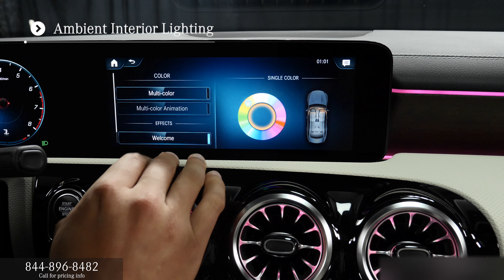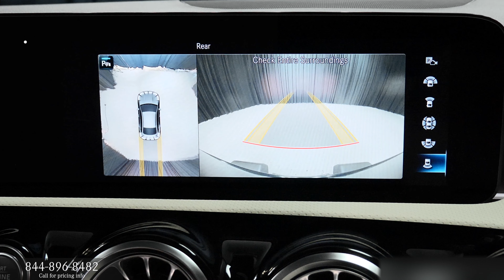New 2023 Mercedes-Benz CLA 250 COUPE - For Sale Scottsdale Arizona AZ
For Sale Denim Blue Metallic 2023 Mercedes-Benz CLA 250 Coupe with Macchiato Beige interior. Contact Mercedes-Benz of Scottsdale today for information on dozens of vehicles like this new 2023 CLA Coupe as well as new Mercedes electric SUV ands Sedan EQE, EQB and EQS models.  Located near Gilbert and Phoenix Arizona, Mercedes Scottsdale is an AMG Performance Center Elite with 3 levels of air conditioned indoor shopping and right across the street from Scottsdale Fashion Square Mall.

2023 Mercedes CLA 250 review chapters:
00:00 | Exterior Wheels and Trunk Area
00:30 | Front Interior, Seating, Steering Wheel and Sunroof
01:00 | Interior Door Features, Front Lights, Engine
02:00 | Exterior Walkaround, Front and Rear Lights and Mirrors
02:47 | Interior Touchpad Display, Display Rear Camera

This 2023 CLA 250 Mercedes Coupe interior specs and exterior POV from Mercedes-Benz includes: ALL-WEATHER MATS (PIO) Floor Mats REAR SPOILER (PIO) Rear Spoiler INDUCTIVE WIRELESS CHARGING FIRST AID KIT (PIO) MACCHIATO BEIGE, MB-TEX LEATHERETTE SEAT TRIM Premium Synthetic Seats PARKING ASSISTANCE PACKAGE Automatic Parking Back-Up Camera Aerial View Display System WHEEL LOCKING BOLTS (PIO) Wheel Locks HEATED FRONT SEATS Heated Front Seat(s) LED LOGO PROJECTORS (PIO) PREMIUM PACKAGE Keyless Start Hands-Free Liftgate Auto-Dimming Rearview Mirror Power Door Locks Keyless Entry Power Folding Mirrors Remote Trunk Release MBUX INTERIOR ASSISTANT DENIM BLUE METALLIC SIRIUSXM SATELLITE RADIO HD Radio Satellite Radio Requires Subscription WHEELS: 18" MULTI-SPOKE ALLOY (61R) Aluminum Wheels GARAGE DOOR OPENER Universal Garage Door Opener NATURAL GRAIN BROWN WALNUT WOOD TRIM Woodgrain Interior Trim *Note - For third party subscriptions or services, please contact the dealer for more information.* Stylish and fuel efficient. It's the perfect vehicle for keeping your fuel costs down and your driving enjoying up. There is no reason why you shouldn't buy this Mercedes-Benz CLA 250 Coupe. It is incomparable for the price and quality. You've found the one you've been looking for. Your dream car.  STK - M21626